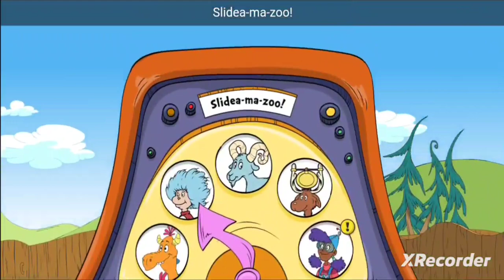Family Fun Games The Cat in The Hat Builds That Website Game Slidea ma Zoo Part 9/19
Go faster than the Things.